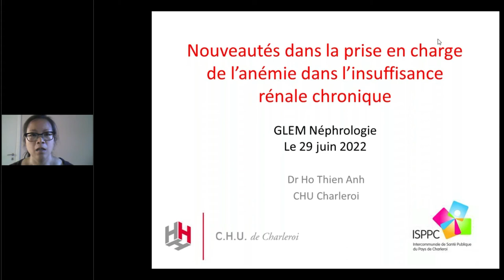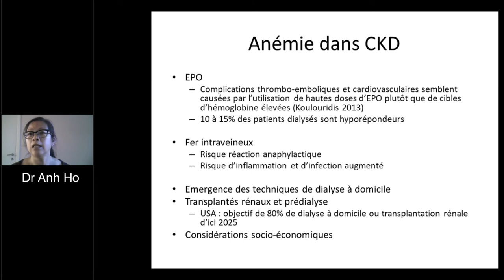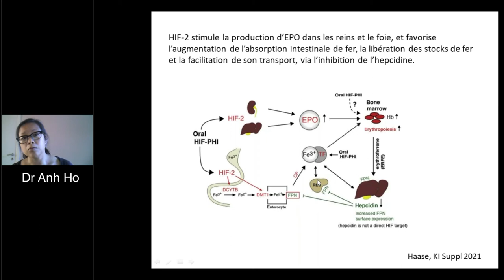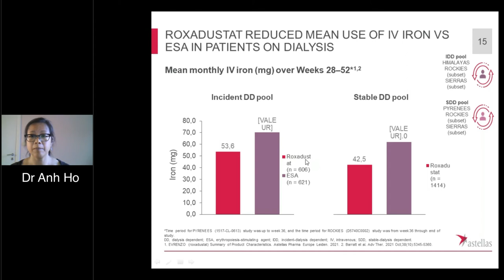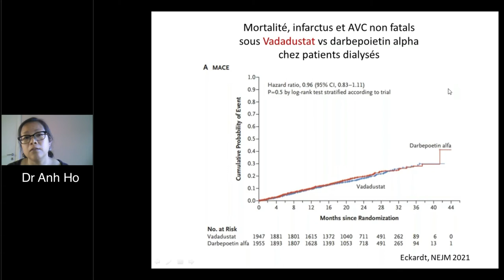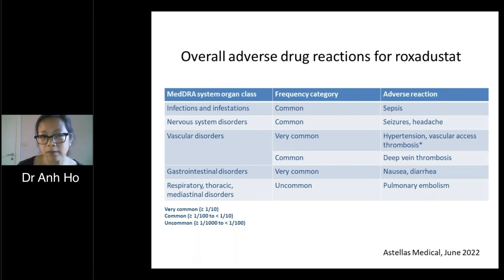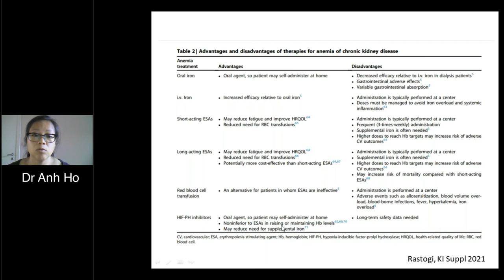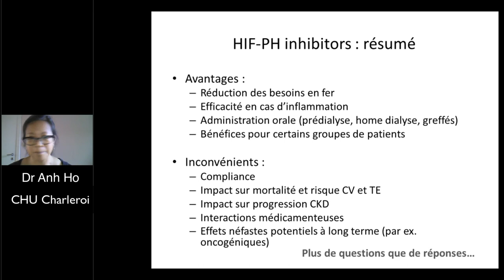Glem de Charleroi 29 juin 2022 : Les inhibiteurs de HIF Dr Anh Ho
Voici l'excellente présentation du Dr Anh Ho lors du Glem de Charleroi.